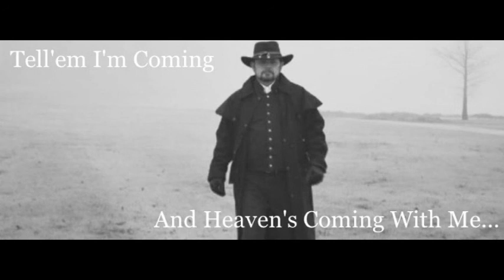Curry Blake part 2 RU